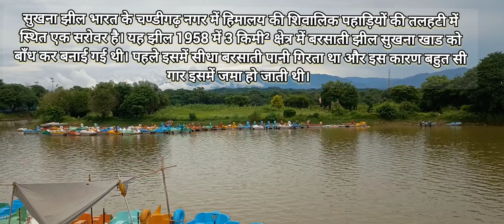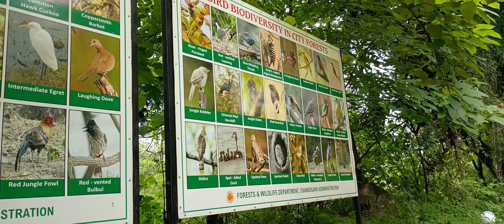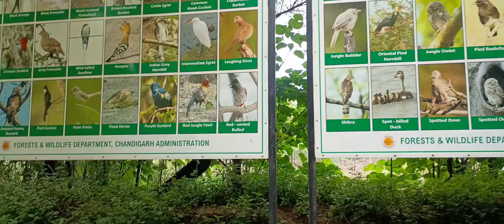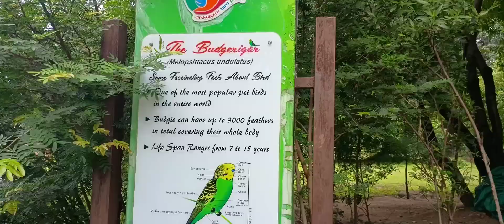😍हम घूमे chandigarh tourist places🤩 sukhna Lake Chandigarh and Bird Park Chandigarh📍 candy with uh🌸